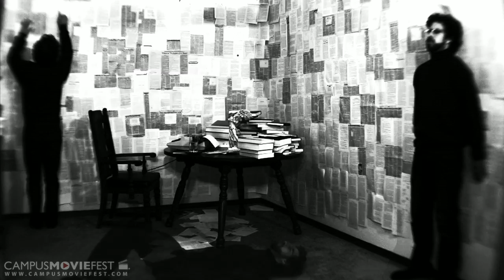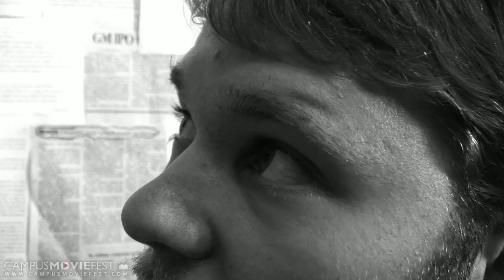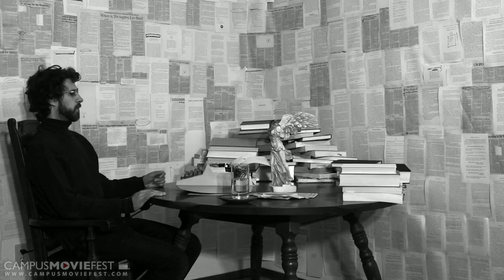Kafka's Affirmation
A writer affirms his identity.

Created by Regionals or Bust at Sonoma State University in 2010 as part of Campus MovieFest, the world's largest student film festival.

Kafka's Affirmation Cast & Crew :
Kyle Britto - Captain
with
Liza Pogemiller
David Ortiz
Alexander Miller
Jeff Pitchell
Peter Davies
Michael Jaffe
Zoe Jones
Jeremey Arroyo
Allison Thompson